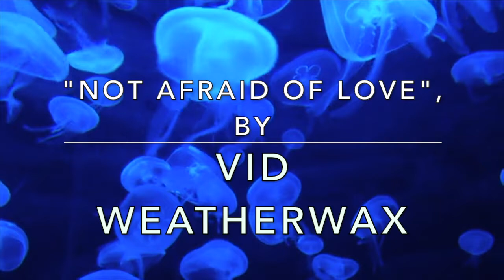"Not Afraid of Love" by Vid Weatherwax